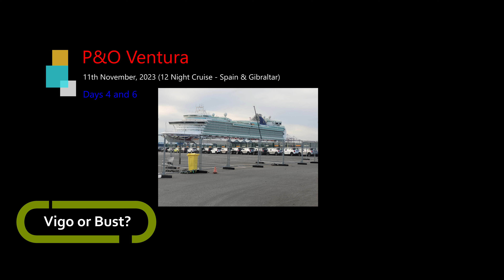P & O Ventura November, 2023 - Days 4 and 6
Vigo and Cartagena, Spain